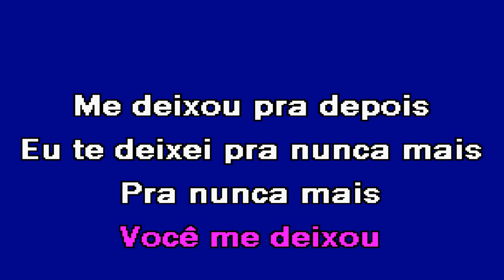ME DEIXOU Soraia Ramos Karaoke